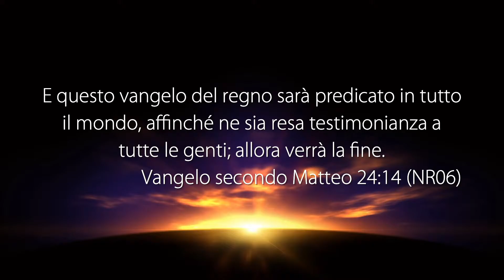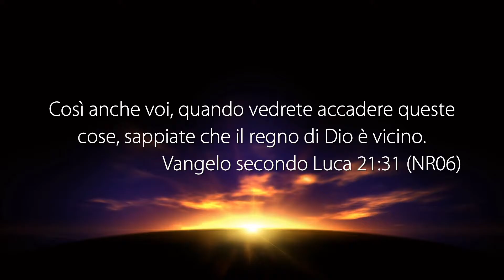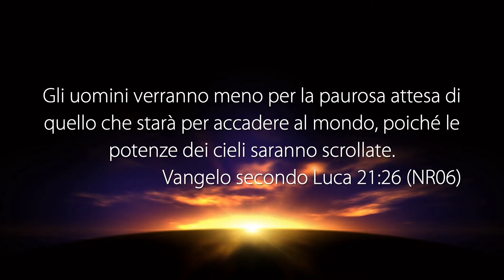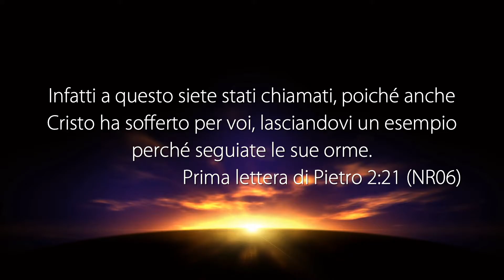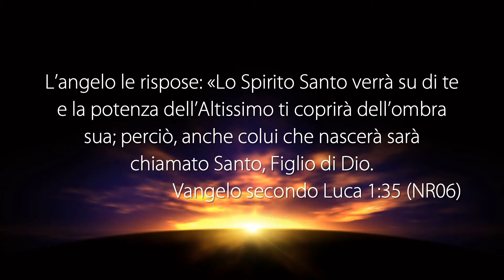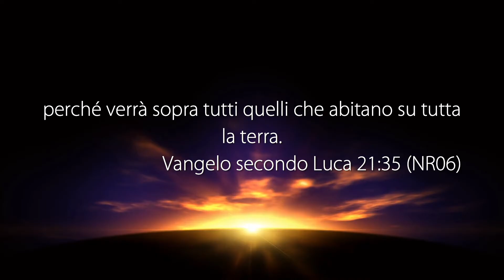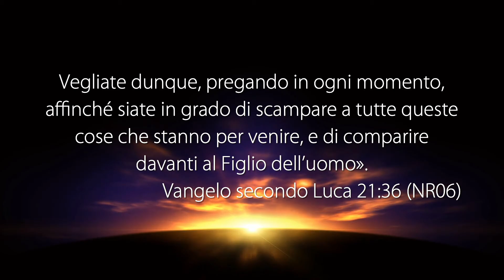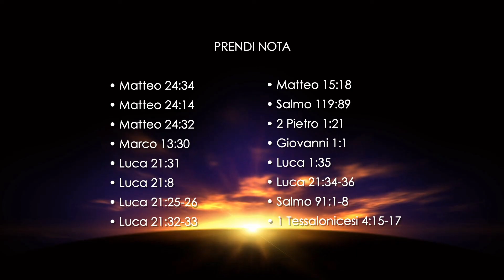La Voce del Pastore “IL TEMPO È GIUNTO” - 01 Luglio 2020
Riflessione Quotidiana registrata negli studi televisivi di Parole di Vita - Polla (SA) l' 01 Luglio 2020

Il Messaggio di Oggi: “IL TEMPO È GIUNTO”

• MATTEO 24:34
• MATTEO 24:14
• MATTEO 24:32
• MARCO 13:30
• LUCA 21:31
• LUCA 21:8-11
• LUCA 21:25-26
• LUCA 21:32-33
• MATTEO 5:18
• SALMO 119:89
• 2 PIETRO 1:21
• GIOVANNI 1:1
• LUCA 1:35
• LUCA 21:34-36
• SALMO 91:1-8
• 1 TESSALONICESI 4:15-17